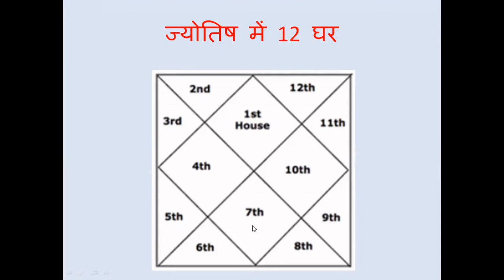12 Houses in Astrology || 5th to 8th House in Astrology || Learn KP Astrology in Hindi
12 Houses in Astrology || 5th to 8th House in Astrology || Learn KP Astrology in Hindi

Rahu Ketu in KP Astrology || Result of Rahu Ketu in KP Astrology || KP Astrology in Hindi

6th House in KP Astrology | YOGI WIN via KP Horary Technique | Learn KP Astrology in Hindi

how to predict in kp astrology, Rahu Ketu Result Step by Step Guide, learn kp astrology in hindi, learn kp astrology, how to make scripts of planets in kp astrology, how planets deliver result in kp astrology, kp astrology in hindi free, rahu and ketu in kp astrology, rules of kp astrology, rules of kp astrology in hindi, which chart to use in kp astrology, predictions in kp astrology, kp astrology basics in hindi, ask rajni, kp astrology lesson 1, kp astrology lesson 1 in hindi